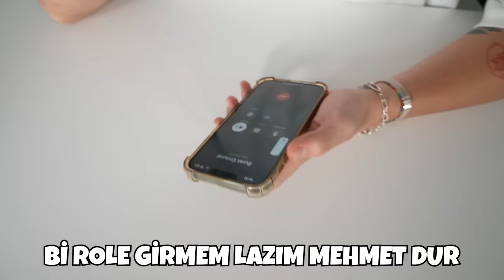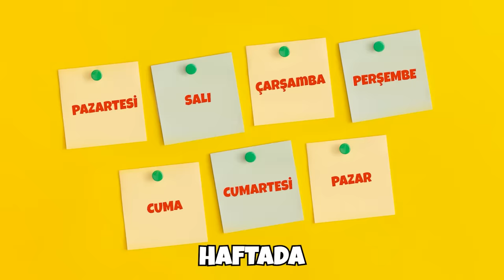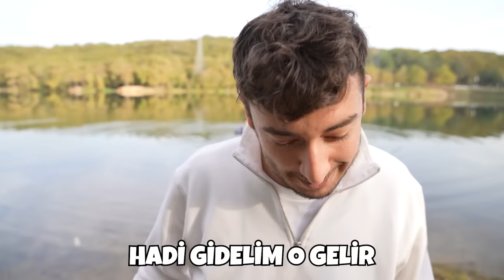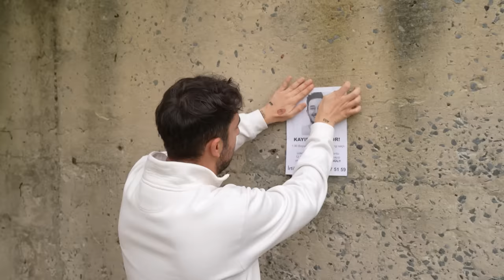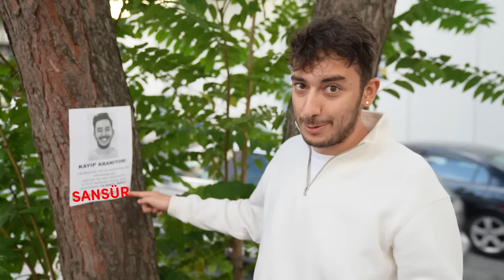24 SAATTE 100 ŞAKA YAPTIM!?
Rise of Kingdoms'ı indirin, Osman Gazi'nin Kılıcı ile Fetihlere gidin!
Özel ödüller almak için RoKCommand promosyon kodunu kullanın!

Ben Mert Eren, 24 saat boyunca arkadaşlarıma 100 şaka yaptım.Eğlenceli ve komik bir video oldu iyi seyirler.